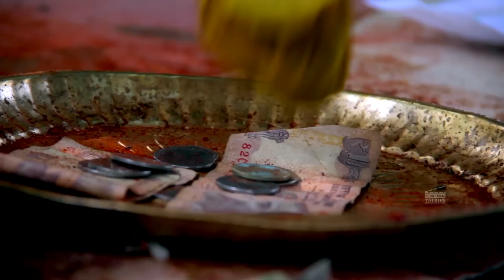‘Me and My Mother' || Directed by Anand || Telugu Latest Short Film 2016